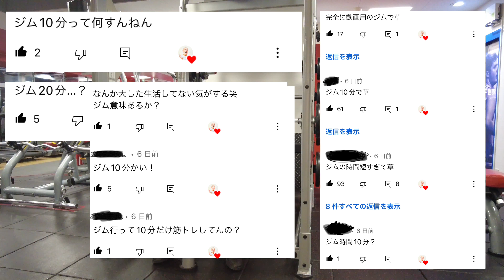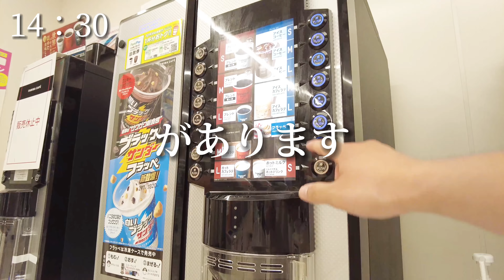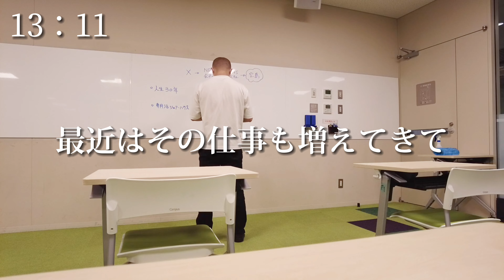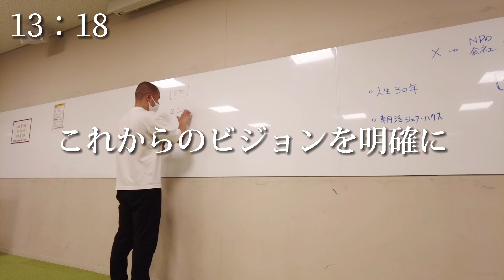［3時起きvlog］僕のことが嫌いな人、僕は大好きです！（23本目）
〈宮内ひかる〉
・大学4回生(22)
・毎朝3時起き（700日以上継続）
・会社を2つ経営してる

大学受験失敗 → 10個の挑戦 → NPO法人設立 → 株式会社設立

①Instagramフォロワー1万人（5月10日現在3578人）
③会社の事業で月収100万円

《 HP 》
NPO法人パラフル 代表理事